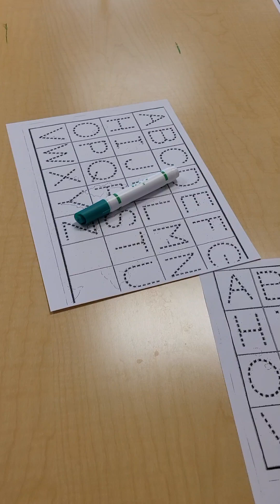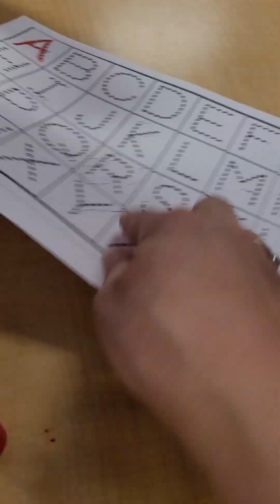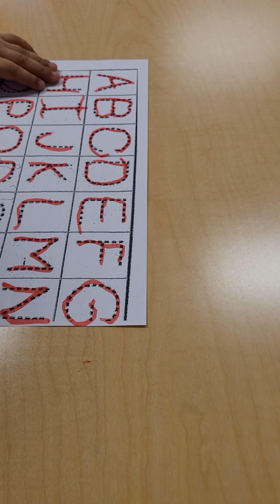Practice tracing letters to help young children fine Motor Skills...thank you for watching